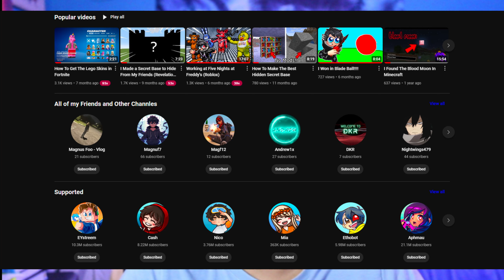What HAPPEND To MAGNUS PLAY'Z??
Today i announce what happened to me (Magnus Play'z) and why i stopped uploading but im not quitting i just needed a little break

0:00 - Intro
0:41 - What Happened
2:56 - Outro